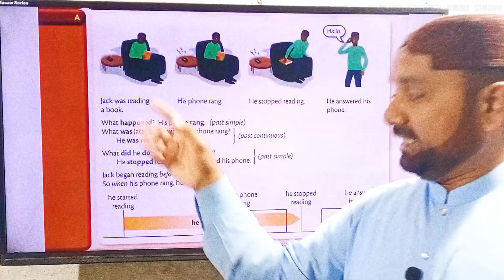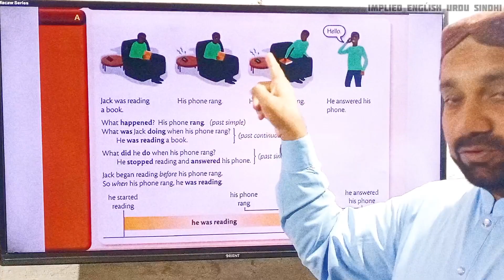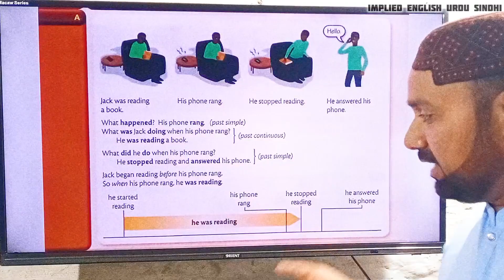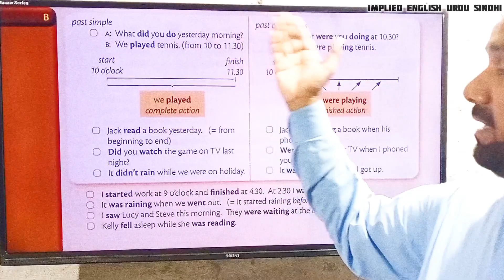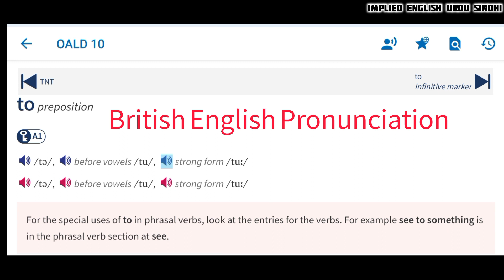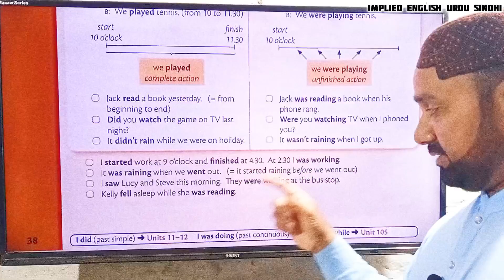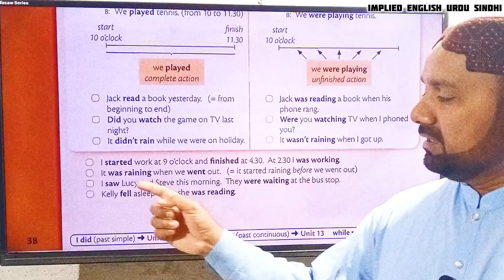(I was doing) pastsimple (I did) Urdu/Hindi उर्दू हिन्दी अनुवाद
Unit 14
Past Continuous Tense
(I was doing)
Past Simple Tense
(I did)

Essential Grammar In Use Fourth Edition
Written by Raymond Murphy

Urdu/Hindi Translation

PastContinuous(Iwasdoing)
pastsimple(idid)
Urdu/HindiTranslation
उर्दू हिन्दी अनुवाद

Some Extra Tags
बीबीसी हिन्दी,हिन्दी समाचार,बीबीसी हिंदी,पेट की चर्बी कम करने के तरीके,चिंता के लक्षण,हिन्दी ख़बर,डिप्रेशन के शिकार तो नहीं,घर मैं अगरबत्ती जलाने के क्या फायदे हैं,डिप्रेशन के उपाय,डिप्रेशन के लक्षण,दशा माता की 10 कथाएँ एक साथ,पेट का मोटापा हटाने के तरीके,लिफ्ट के अंदर शीशा क्यों लगाये जाते हैं,तनाव का अर्थ,भारतीय क्रिकेट,भारत चीन सीमा विवाद,तनाव,नरेंद्र मोदी,अफ़ग़ानिस्तान,चिंता होती ही क्यों है,आपके अवचेतन मन की शक्ति,दशा माता व्रत पूजन 2022